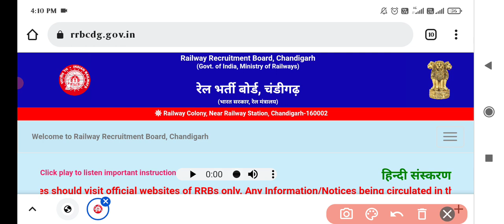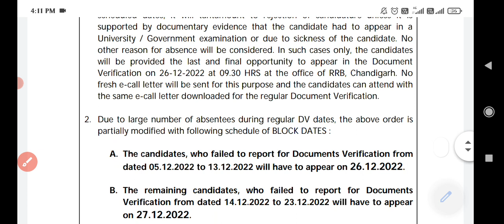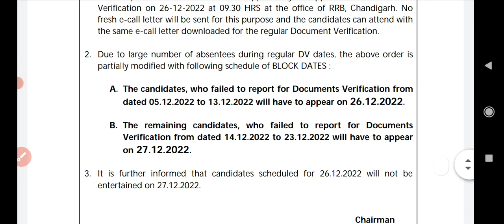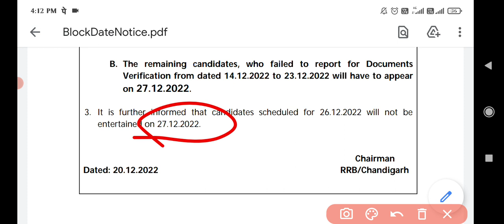RRB NTPC LEVEL 5 DV BLOCK DATE OUT | एक और RRB ने NTPC LEVEL 5 DV की BLOCK DATE जारी की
इन्तजार खत्म , एक और खुशखबरी , RRB NTPC LEVEL 5 DV BLOCK DATE OUT | एक और RRB ने NTPC LEVEL 5 DV की BLOCK DATE जारी की | छात्रो को रेलवे की तरफ से बड़े मौके मिल रहे है |
rrb ntpc,
ntpc joining,
rrb ntpc joining,
rrb ntpc level 6 panel,
rrb ntpc level 5 panel,
rrb ntpc station master panel,
ntpc joining,
ntpc panel,
ntpc panel list,
ntpc final panel,
rrb ntpc panel,
ntpc panel list,
rrb bengaluru,
rrb bangalore,
ntpc chennai panel,
rrb ntpc panel result,
rrb ntpc panel list,
ntpc level 6 panel,
ntpc level 5 panel,
ntpc level 6 panel list,
nyov level 5 panel list,
rrb guwahati ntpc level 6 panel,
rrb guwahati ntpc,
rrb chennai ntpc level 5 panel,
ntpc level 5 additional dv,
ntpc dv,
ntpc additional dv,
ntpc additional dv schedule,
ntpc dv schedule,
ntpc dv documents,
ntpc dv instructions,
ntpc additional dv instructions,
ntpc additional dv admit card link,
rrb guwahati ntpc level 6,
rrb ntpc panel,
rrb guwahati,
rrb bhubaneswar,
rrb bhubaneswar ntpc panel,
rrb bhubaneswar ntpc level 6 panel,
rrb bhubaneswar station master panel,
rrb siliguri,
rrb ntpc panel new update,
rrb ntpc panel news,
rrb ntpc panel recruitment 2022,
rrb ntpc panel syllabus,
rrb ntpc panel level 3 cut off,
rrb ntpc panel wise cut off 2022,
rrb ntpc panel zone,
rrb chennai,
ntpc station master panel,
rr ntpc level 6 joining,
rrb ntpc level 6 station master panel,
rrb secunderabad,
rrb secunderabad panel,
ntpc panel list,
rrb secunderabad ntpc level 6 panel,
rrb ntpc,
rrb ntpc level 6,
ntpc level 6,
ntpc level 6 dv,
ntpc level 6 dv schedule,
ntpc level 6 dv documents,
rrb bhubaneswar,
rrb bhubaneswar ntpc dv,
rrb bhubaneswar ntpc dv schedule,
rrb bhubaneswar ntpc dv additional schedule,
rrb bhubaneswar ntpc additional dv schedule,
ntpc level 6 dv instructions,
ntpc level 6 dv additional schedule,
ntpc level 6 additional dv schedule,
rrb ntpc level 6 additional dv schedule,
ntpc level 6 additional dv,
rrb chennai,
rrb chennai ntpc dv,
rrb chennai ntpc dv schedule,
rrb chennai ntpc dv additional schedule,
rrb chennai ntpc level 6 additional dv,
rrb chennai ntpc level 6 additional dv schedule,
rrb chennai ntpc additional dv schedule,
rrb chennai ntpc level 5 additional dv,
rrb chennai ntpc level 5 additional dv schedule,
gk tricks with sadik,
everyday new,
rrb ntpc gk tricks with sadik,
gk tricks,
ntpc level 6,
ntpc level 6 panel result date,
ntpc level 6 panel typing test,
ntpc level 6 panel typing,
ntpc level 6 panel today,
ntpc level 6 panel test,
ntpc level 5,
ntpc level 5 result,
ntpc level 5 cutoff,
ntpc typing,
ntpc typing status,
ntpc typing status link,
ntpc typing result,
ntpc typing cutoff,
ntpc level 5 dv block date,
ntpc dv block date,
ntpc block date dv,
ntpc level 5 dv block date schedule,